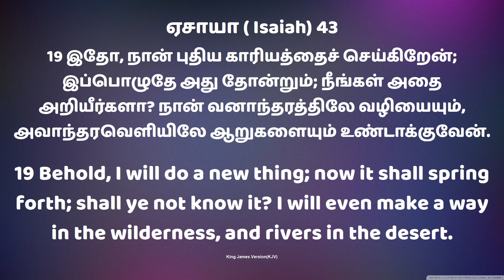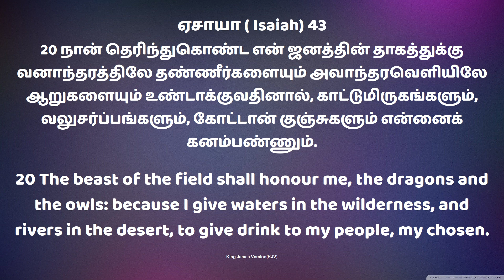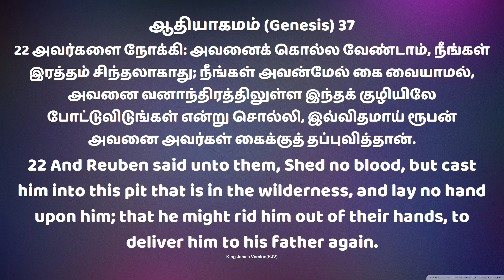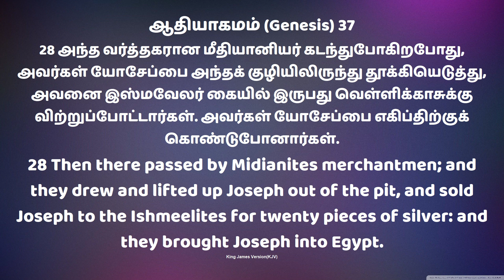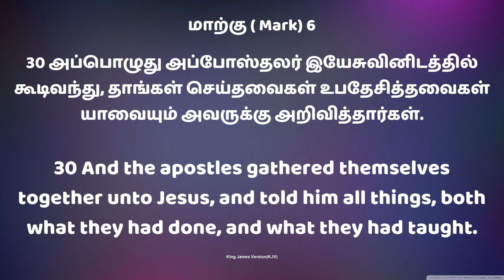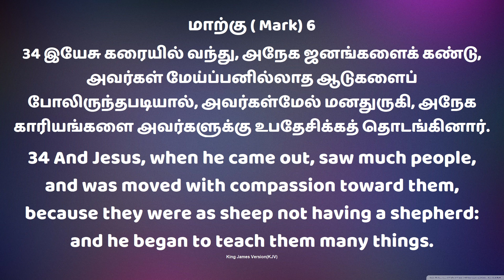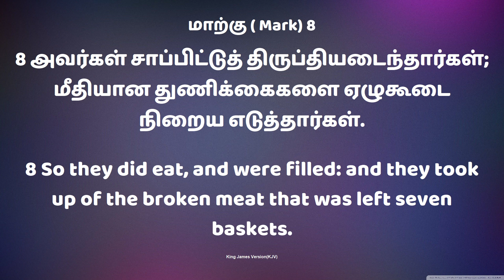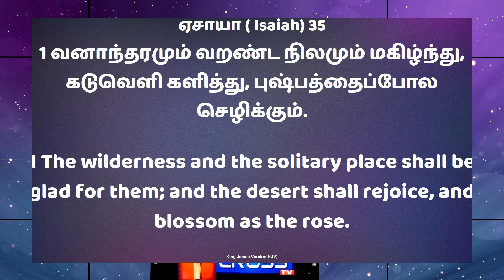புதிய துவக்கம் || 8th Anniversary || Bro. Ragland